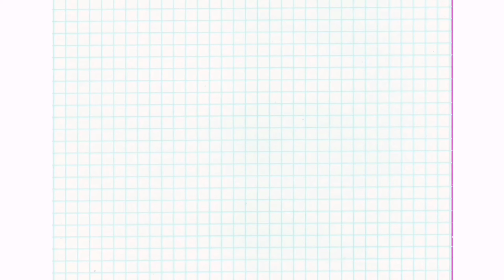Gardenscapes mobile game || Part 1 || Fun Game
Gardenscape is one of the fun games i have in my phone.It's like candy crash but the difference is you can build your own garden after winning coins in playing this game.

Don't forget to comment and hit the notification bell for you to be updated on my new upload videos that are about PLAYING MOBILE GAMES, COOKING, UNBOXING, MAKE-UP STUFF, TRAVEL, etc. Thank you.

KAMSAHAMNIDA (감사합니다) CHINGU.

Naneun neohui moduleul salanghanda (나는 너희 모두를 사랑한다).